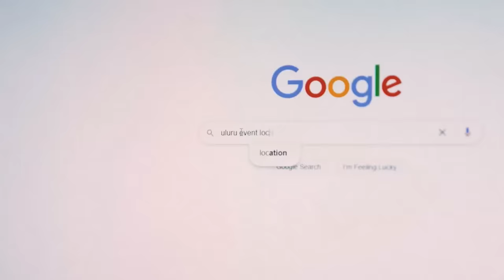World Indoor Bowls Championship 2024 P.Harvey & K. Douglas vs S.Nicholls & R. Owen - Day 1 Match 1